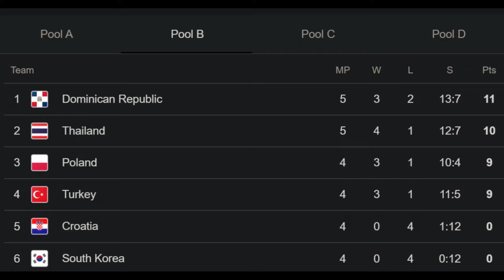คอมเมนต์ต่างชาติ หลังไทยพลิกชนะโดมินิกัน 3-2 ในศึกวอลเลย์บอลหญิงชิงแชมป์โลก 2022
กระหึ่มโลกอีกครั้ง เมื่อทีมวอลเลย์บอลสาวไทย อันดับ 14 ของโลก พลิกเอาชนะโดมินิกัน ทีมอันดับ 8 ของโลก 3-2 เซ็ต ขึ้นเป็นอันดับ 2 ของกลุ่ม B ชั่วคราว ในศึกวอลเลย์บอลหญิงชิงแชมป์โลก 2022 ซึ่งทั้งสองทีมสามารถผ่านเข้ารอบ 16 ทีมสุดท้ายไปก่อนการแข่งขันจะเริ่มขึ้น งานนี้ต้องบอกว่า สาวๆสู้สุดใจ ด้วยการคว้าเซ็ตแรกไปก่อนแบบหืดจับ 31-29 หลังจากนั้น ดูเหมือนว่าทีมโดมินิกัน จะเริ่มเล่นกันอย่างมั่นใจขึ้น ทำให้ชนะเซ็ตที่ 2 และ 3 ไปได้ ขึ้นนำ 2-1  เซต แต่ทีมสาวไทยไม่ยอมแพ้ กลับมาชนะได้ในเซตที่ 4 จนต้องสู้กันในเซตสุดท้าย ซึ่งจากโมเมนตัมในเซตที่ 4 บวกกับความกดดันที่โดมินิกันมีมากกว่า และสาวไทย ก้สามารถเล่นได้อย่างมั่นใจ ทำให้ในเซตที่ 5 ทีมชาติไทยสามารถเล่นได้แบบไร้ความกดดัน และสามารถชนะโดมินิกันไปได้ 15-11 คว้า 2 คะแนนจากแมทช์สุดท้าย ของรอบแรกไปได้แบบสุดมัน โดยอัจฉราพร คงยศ  สามารถทำแต้มได้สูงสุดในแมทช์นี้ โดยทำแต้มไปทั้งสิ้น  26 คะแนน

หลังการแข่งขัน ได้มีคนไทยและชาวต่างชาติจำนวนมาก ได้แสดงความคิดเห็นเกี่ยวกับแมทช์ล่าสุดของไทยนี้ แต่เราคัดมาให้เฉพาะความคิดเห็นของชาวต่างชาติเท่านั้น

ทีมไทยมีความกล้าที่จะเผชิญหน้ากับทีมที่มีความสูงมากกว่า แข็งแกร่งกว่า พวกเธอได้แสดงให้เห็นถึงความสามารถ การเล่นที่รวดเร็ว และการมีวินัยในแท็กติก

ฉันกรี๊ดลั่น ตอนที่เชียร์ทีมไทย และแทบจะหัวใจวายในเซตที่ 5 แต่ฉันก็รอดตายมาได้ และดีใจมากๆที่ทีมไทยชนะ โอ้พระเจ้า พวกเธอทำมันอีกครั้ง ช็อคคนทั้งโลก

ทีมไทยชนะโดมินิกัน 3-2 เซตแบบสุดมันเลย ยินดีด้วย

ยินดีด้วยไทยแลนด์ จากโดมินิกัน พวกเธอสู้ยิบตาและไม่เคยยอมแพ้ และยินดีกับราชินีแห่งคาริบเบียนสำหรับแมทช์การแข่งขันที่ดี แต่คงต้องปรับในเรื่องการตั้งรับและบางอย่าง สู้ให้หนักกว่าเดิมในรอบต่อไป มันจะยากขึ้นไปอีกนับจากนี้ แต่พวกคุณรู้อยู่แล้วว่า จะทำอย่างไรให้กลับมาแกร่งกว่าเดิม

ผมนึกว่าโดมินิกันจะชนะ 3-1 เซตเสียอีก แต่ทีมไทยทำให้ผมประหลาดใจ พวกเธอค่อยๆกลับมาสู่เกมในเซตที่ 4 และ 5 และชนะไปในที่สุด ผมเกือบจะหัวใจวายไปแล้วยนดีด้วย ทั้งโลกอยู่เคียงข้างคุณนะ

ยินดีด้วย!! ในที่สุดนักรบไทยก็ชนะ

แมทช์นี้ทำให้ฉันเกือบหัวใจวาย ทีมไทยเลล่นได้แบบน่าเหลือเชื่ออีกครั้ง ช็อคโลก สู้ๆไทยแลนด์

โอ้พระเจ้า ยินดีด้วยไทยแลนด์ มันเป็นแมทช์ที่ยอดเยี่ยม ตอนแรกคุณชนะทีมของเรา และก็มาชนะโดมินิกันอีก มันเป็นเกมที่สนุก รักษาพลังที่แข็งแกร่งนี้เอาไว้นะ รักจากตุรเคีย

และนั่นก็คือ ความคิดเห็นของชาวต่างชาติบางส่วน ที่มีต่อการคว้าชัยของทีมวอลเลย์บอลสาวชาวไทย เหนือทีมชาติโดมินิกัน ในศึกวอลเลย์บอลหญิงชิงแชมป์โลก 2022